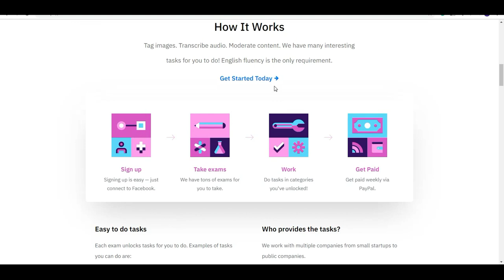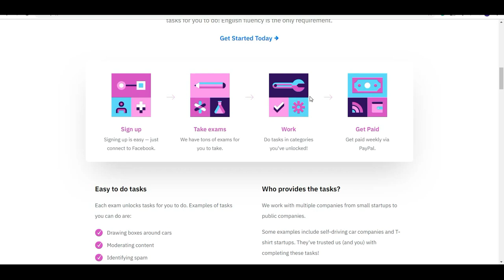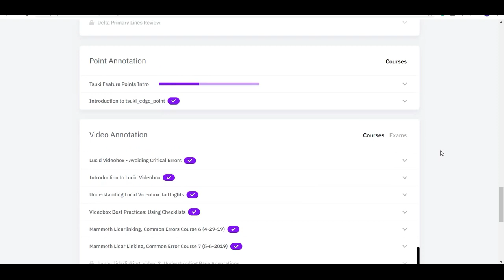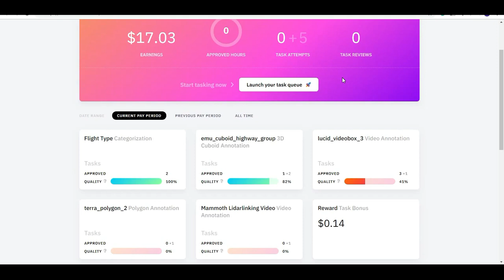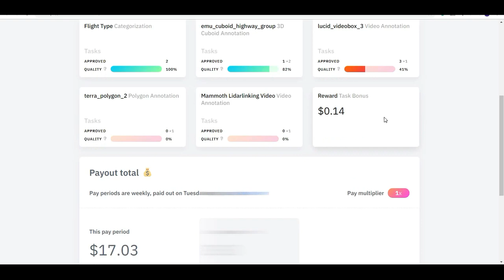العمل من المنزل عبر الانترنت في المغرب - Remotasks شرح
إذا كنت مغربي أو مصري - بالدليل من البايبال الخاص بي : سأقدم لك  الموقع Remotasks   رقم 1 بالنسبة للعمل من المنزل و الربح من الأنترنت  في المغرب و مصر  . عملك في هذا الموقع هو مساعدة الذكاء الإصطناعي على فهم الأشياء و معرفة طبيعتها ، العمل ممتع و أكثر من ذلك فستربح راتب محترم بشكل أسبوعي . كما وضحت في هذا الفيديو فالموقع يدفع لك الأرباح كل  يوم جمعة ، يرسل لك أموالك إلى البايبال الخاص بك و لو كان غير مفعل .
هذا هو الرابط التسجيل Remotasks  في الموقع ، لاتضع المزيد من الوقت ، و خصص بعض من وقتك لإنجاز بعض المهمات
تسجل و ابدا من الان :

نسيت في الفيديو أن أشير إلى أن هناك شرط للإستفادة من 5 دولار وهو أن تكمل 10 دولار في ظرف أسبوعين فقط
00:00 مقدمة - شرح remotasks
00:42 طريقة العمل في موقع remotasks
01:07 إثبات السحب من موقع remotasks
01:30 شرح واجهة موقع remotasks
02:08 كيف أحصل على مهمات من موقع remotasks
03:00 LIDAR أفضل مهمة  أنصحك بالعمل عليها في Remotasks
03:23 طريقة التسجيل في موقع remotask لكي تستفيد من 5 دولار مجانا
03:59 خاتمة